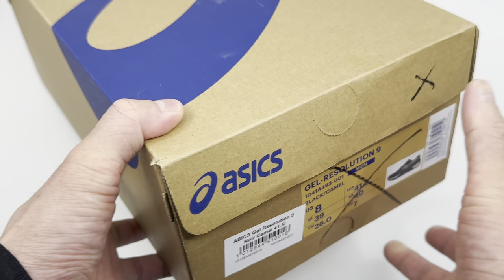Asics Gel-Resolution 9 Hugo Boss 🎾 (Black/Camel) ⚫️🟤 (Short Version)